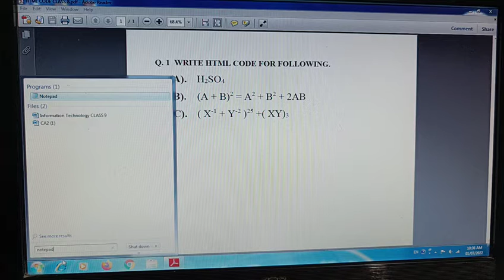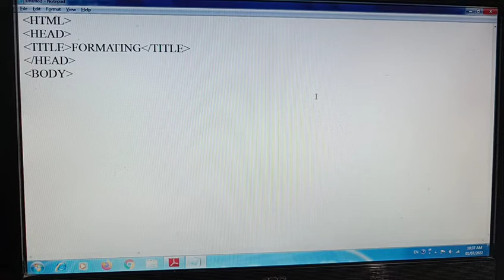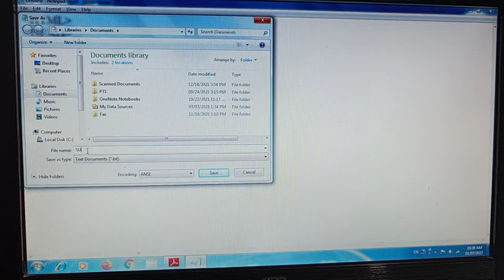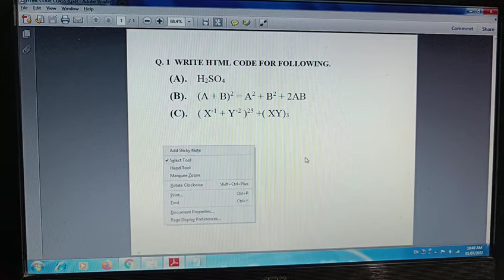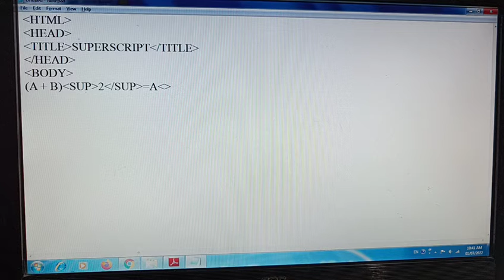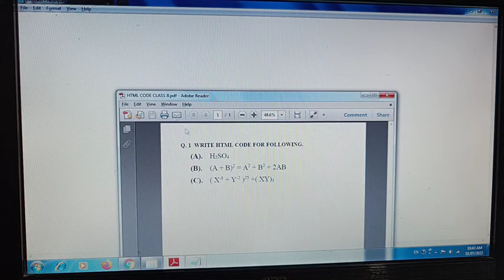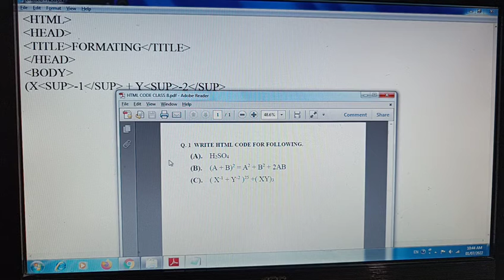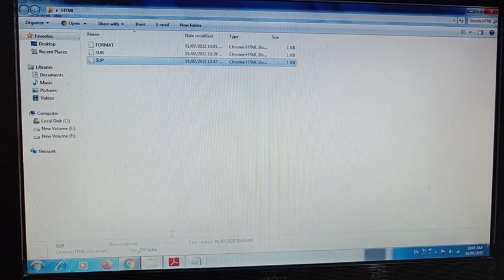HTML SOLVED EXAMPLE CLASS 8